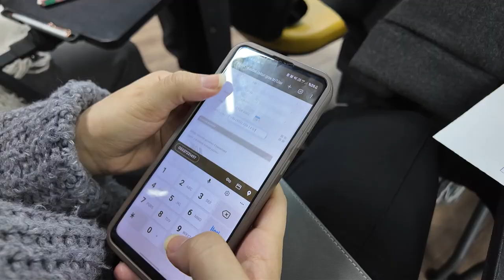Meram, kariyer yolculuklarında gençlerin yanında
Üniversite gençliğinin, kariyer planlamalarına destek olmak ve iş başvurularında başarılı olmalarını sağlamak amacıyla Meram Belediyesi Gençlik Meclisi tarafından “Bu Kulüpte İş Var” eğitim programı düzenlendi. İŞKUR ve MEGA desteğiyle gerçekleştirilen programa katılan gençler, CV oluşturmaktan mülakat tekniklerine, işveren beklentilerinden iş arama kanallarına kadar geniş bir yelpazede eğitim aldılar.